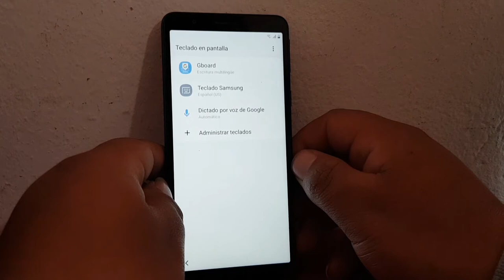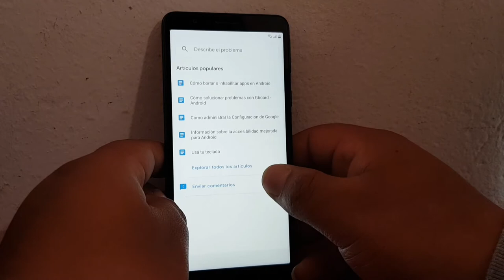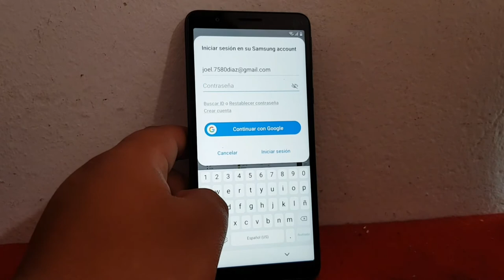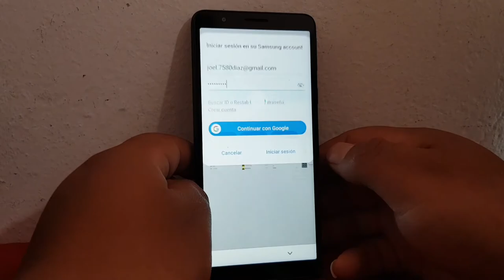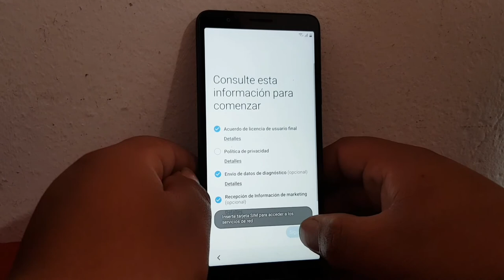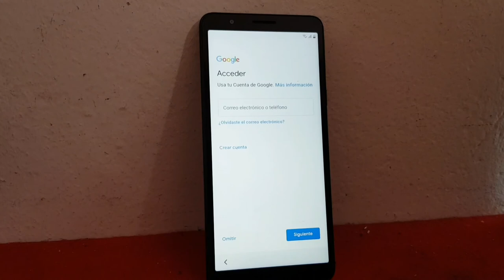Eliminar Cuenta de Google Samsung Galaxy A01 Core Android 10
link de los archivos :
eliminar cuenta google samsung a01 core
quitar cuenta google samsung a01 core sin pc
eliminar cuenta google samsung a01 android 10
quitar cuenta google samsung a01 sin chip
quitar cuenta google samsung a01 con pc
quitar cuenta google samsung a10 con pc